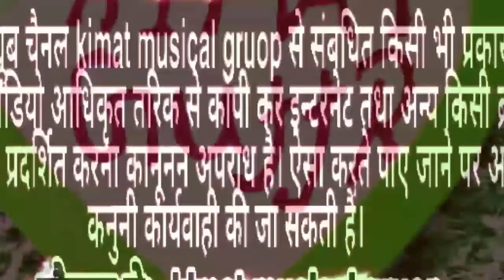होली का सोंग्स// सिंगर मनराज दीवाना।। लीली चुन्नी वाली छोरी।। होली खेल लें न।।new songs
WELCOME TO CULTURE OF RAJASTHAN AT
KIMAT MUSICAL GROUP, GURJAR SANGEET RAJASTHAN

SINGAR MANRAJ DEEWANA

DARECTOR
KIMAT CHAICHI

EDITOR
CHIRNJI GURJAR

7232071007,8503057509